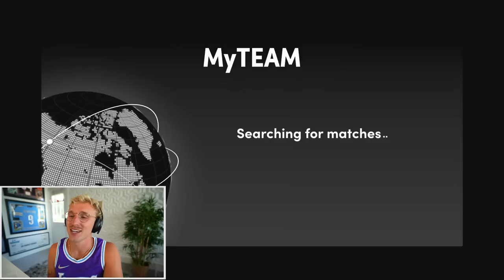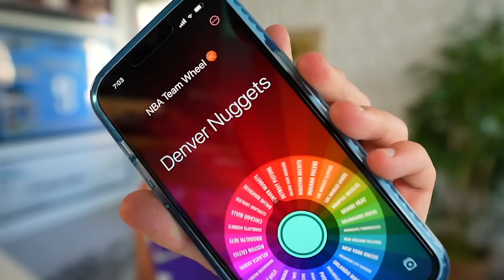Tingus Pingus is HIM..! Wheel of 2K! Ep. #47